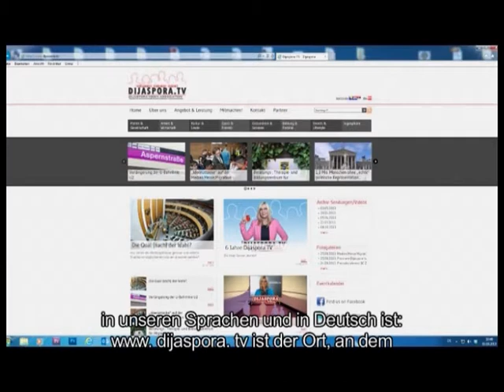Dijaspora TV 04 10 2013 Najava